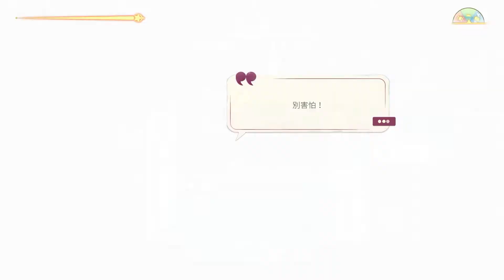閃亮滑翔新技能 [Panda@Spiritfarer] 《靈魂擺渡》 #9 (廣東話)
女孩Stella和小貓Daffodil一覺醒來, 發現自己就要當上新一任靈魂渡者, 負上看顧亡靈走過最後一程的責任...